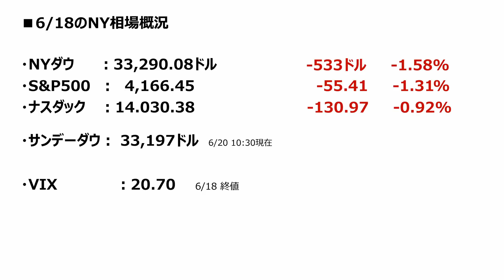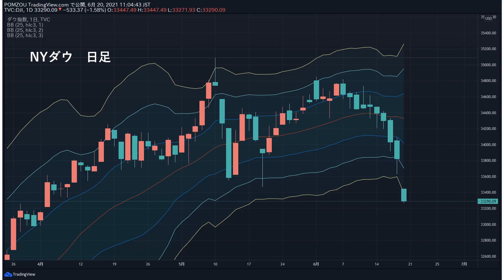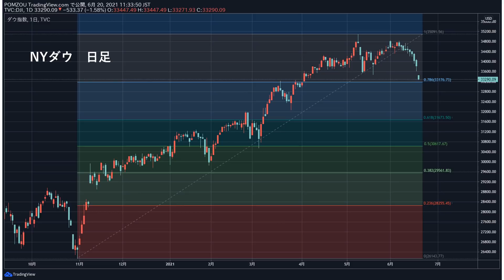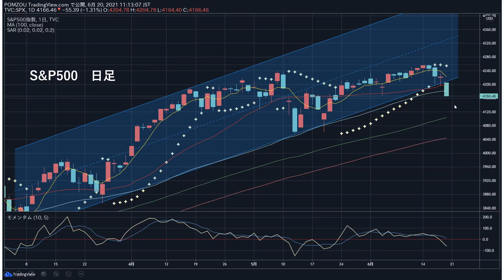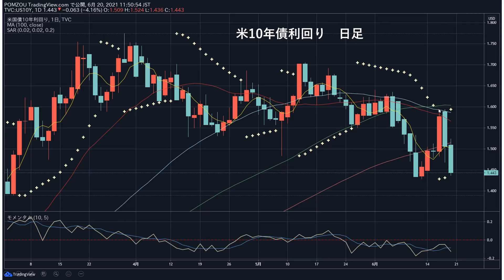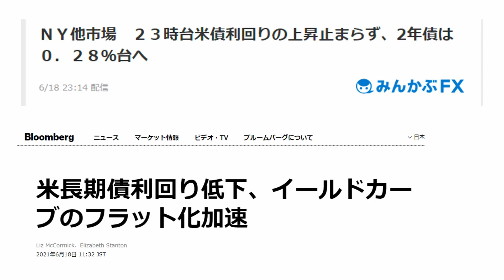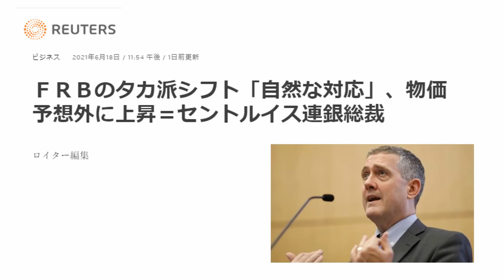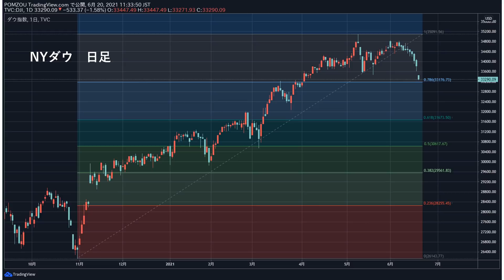【日経225オプション考察】6/20号外 メジャーSQのNY市場大荒れ！ ３指数とも大きく崩れて危険な水準に！ どこで下げ止まるかを緊急考察！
・NYダウ 10陰連で急落サイン
・DJT、ラッセルも危険な形に
・テーパリング、利上げ懸念 急速に前倒し

【日経225オプション考察】6/17 日経平均反落、やはり上値は重い？ 裁定売り残の動きが示すサインに注目！ 6月下旬は上がる？下がる？
→裁定買い・売りについて解説しつつ、現状の裁定売り残について考察しています。
かなり重要な話題だと思うので、まだご覧になっていない方は是非！

【日経225オプション考察】6/21 日経平均は連日の陰線で29000円の節目割れ！ そしてトヨタが押してTOPIXが弱含む状況か？ 週明けの地合いをTOPIXとNT倍率で考察！

【日経225オプション考察】6/18 日経平均は窓を明けて下落へ！ FOMCは予想外にタカ派となり、8連陰のNYダウがかなりピンチに！

【日経225オプション考察】6/16 日経平均 279円高で三角持ち合いレンジ抜け！ そしてトヨタは大台の1万円超え！ ここからどこまで上昇できる？